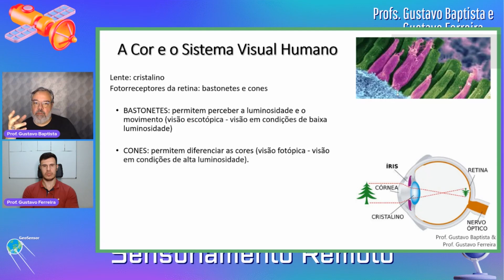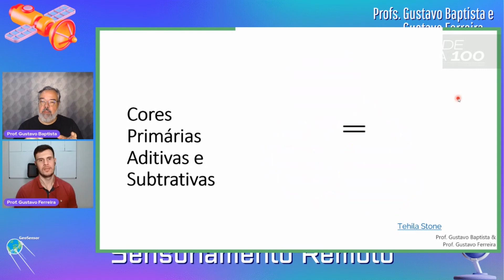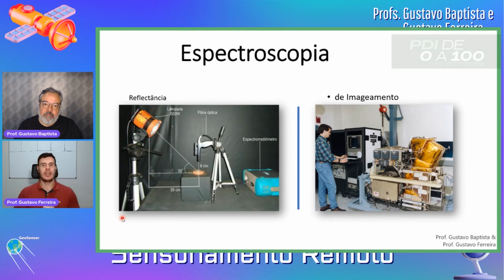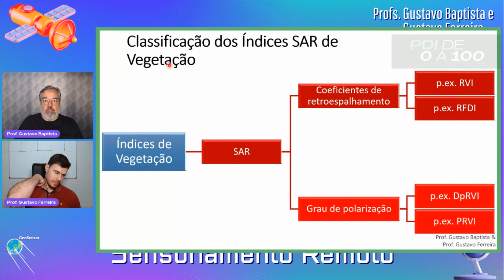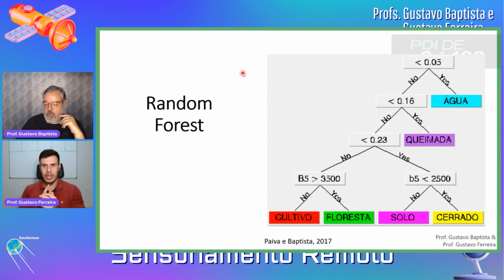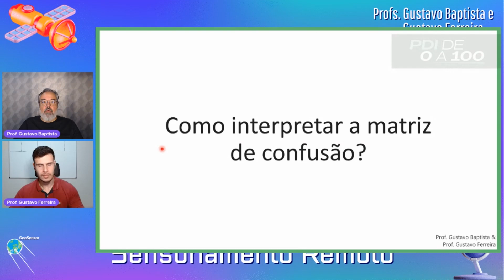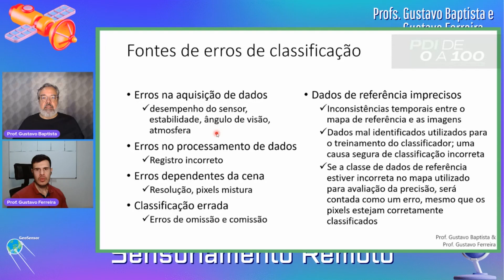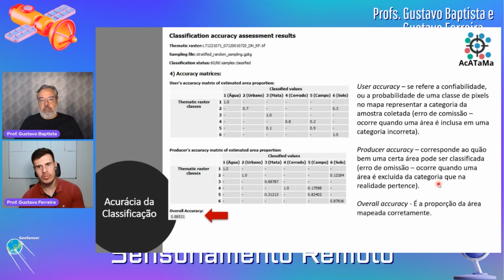Episódio 175 - Principais dúvidas do PDI - parte 2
Neste episódio 175 cobrimos as outras dúvidas comuns no PDI, que não conseguimos abordar no nosso evento, PDI de 0 a 100, que ocorreu no dia 3/5. Abordamos aqui com mais detalhe as composições coloridas e os índices espectrais, mas uma das dúvidas mais frequentes é a diferença entre classificadores considerados tradicionais, como a distância mínima e os de machine learning, como o random forest. Finalizamos nosso episódio explicando com interpretar a matriz de confusão que foi uma das dúvidas que mais nossa audiência demandou. Vale a pena conferir!